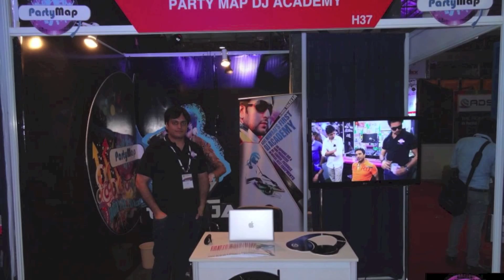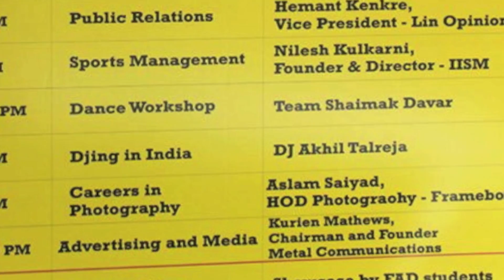Highlights from the Exhibitions in 2013 as an Exhibitor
Start a Whatsapp chat with Indian branches -

For our other locations in Gujarat, Telangana, Karnataka & Kolkata click on the link below The Palm Expo - 2013 - Goregaon, Mumbai
The Edutainment Show 2013 - Juhu
Hot Career Expo 2013 - Vashi
We have centers in Vashi, Andheri and Pune.

PartyMap is India's leading DJ & Electronic Music Production Academy with centers in Mumbai and Pune. We are associated with DJ Akhil Talreja & PartyMap.in.